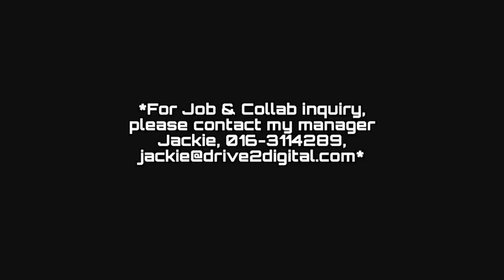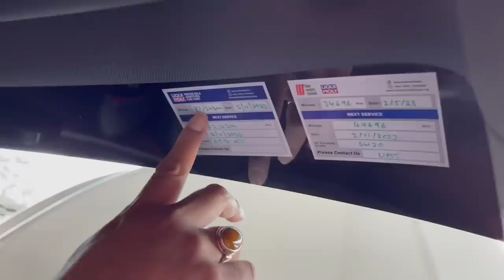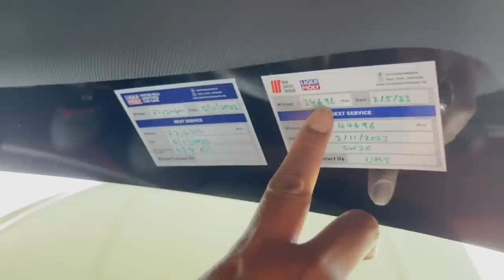AUDI RS3 D1 MOTORSPORTS - FOR SALE - SET UP PADU - AKHIRNYA ADZIM PEGANG STEERING .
KORANG BOLEH CONTACT ABG HARIS D1 MOTORSPORTS .

UNTUK BELI KERETA DAN NAK ORDER BARANG TERUS DARI JEPUN .

D1 MOTORSPORTS MENDEKATKAN LAGI PEMINAT JDM DI MALAYSIA DENGAN BRAND BRAND BESAR JEPUN . EVERYONE CAN BUILD .

Visit Us
📍 OUR LOCATION :
LOT 17972, JALAN GOMBAK BATU 7 1/4,
53100 GOMBAK, KUALA LUMPUR.
(BESIDES SHELL ALAF KARAK STATION, BEFORE GOMBAK TOL PLAZA EXIT)